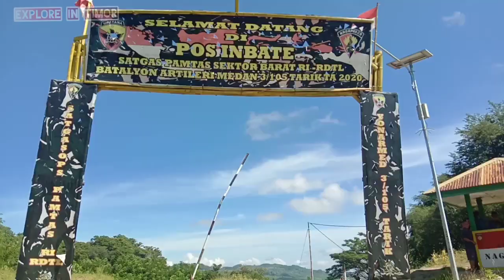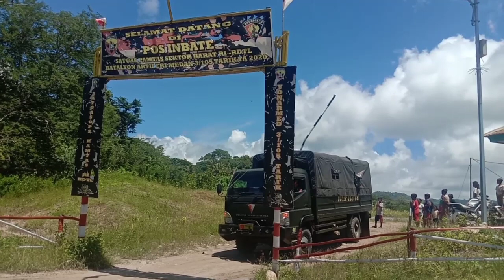SELESAI MASA TUGAS DI POS INBATE PERBATASAN RI_RDTL